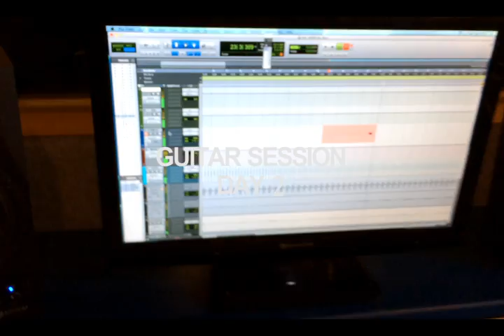Kaos India work in progress...